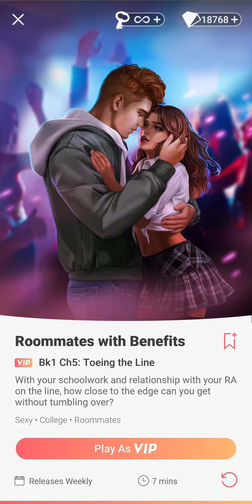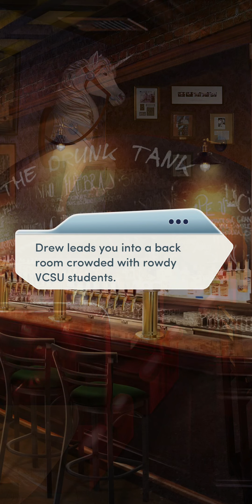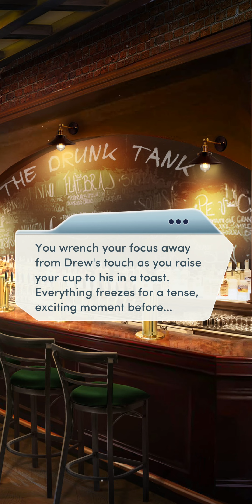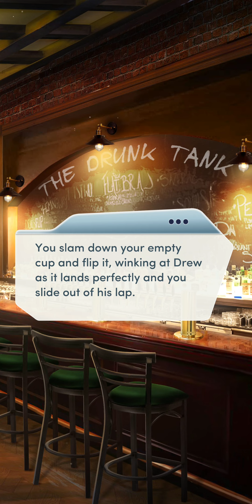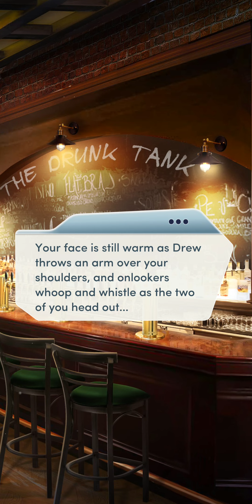Choices: Roommates with Benefits - Chapter 5 | ❤️ Male LI (Diamonds Used 💎)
Choices: Stories You Play - Roommates with Benefits

Chapter 5: Toeing the Line
With your schoolwork and relationship with your RA on the line, how close to the edge can you get without tumbling over?

Love Interest: Drew Young (male)